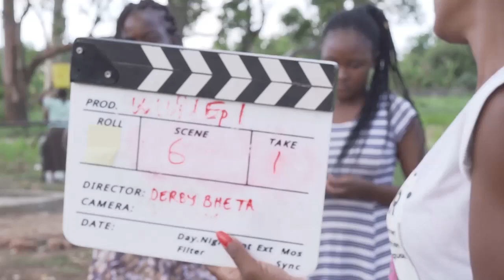Wadiwa Wepa Moyo Behind The Scenes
Interviews of the cast on their experiences on the film set and what they think about their characters in Wadiwa Wepa Moyo